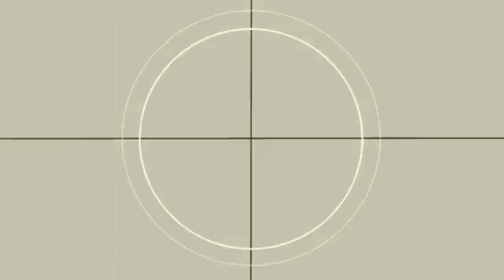TOP20 NO SIGNAL & COUNTDOWN EFFECT 2020 | non copyrighted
Music  title :Pretty Girl
By:Three Hundred and TuneCore